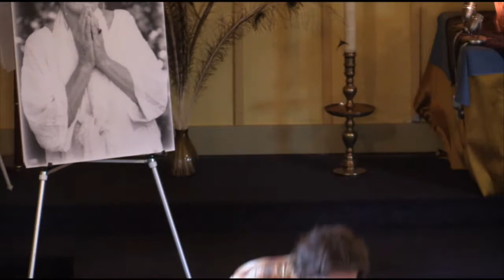Q and A , "The Leftovers", Love and Death